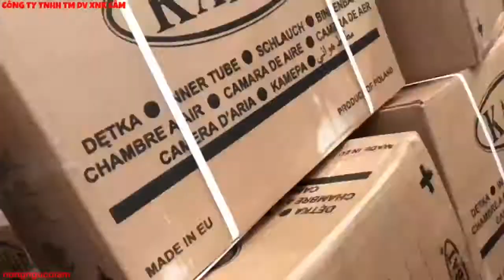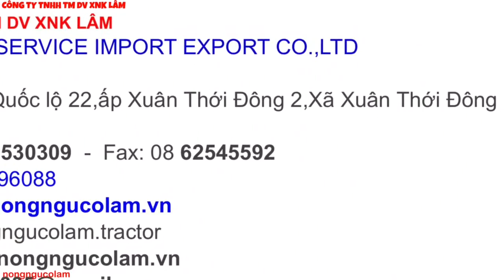Ruột kabat,săm ruột poland,săm kabat,ruột xe máy cày hiệu kabat made in poland nhập khẩu ba lan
Săm-ruột cho vỏ xe máy cày từ nhỏ đến lớn đủ size (từ 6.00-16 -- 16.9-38) .mới 100%

CÔNG TY TNHH TM-DV-XNK LÂM
🚜 24/3A,quốc lộ 22,ấp xuân thới đông 2, xã xuân thới đông,hóc môn, tp hcm.